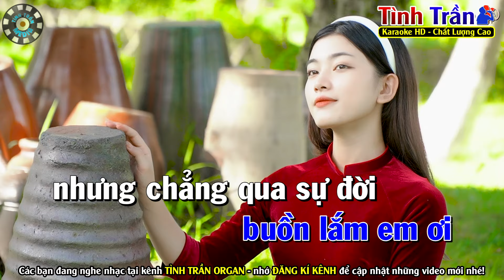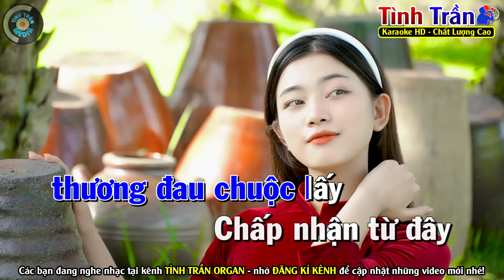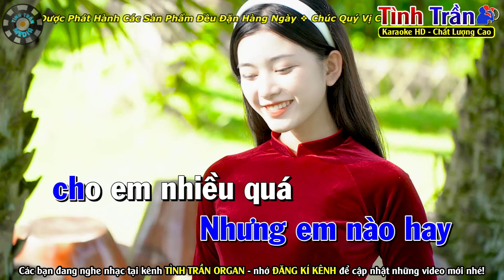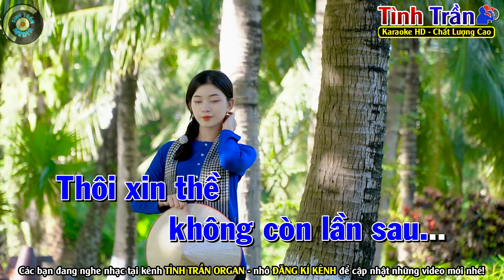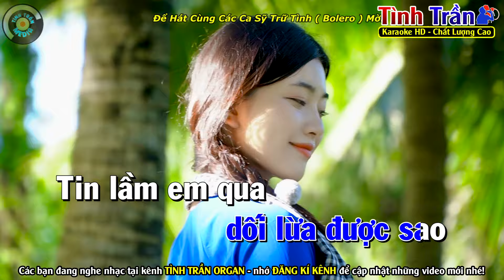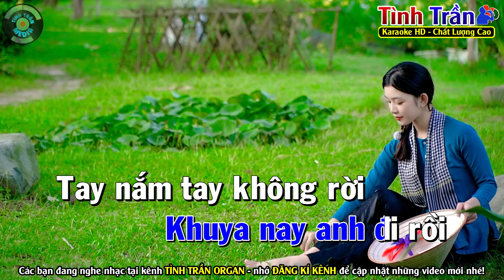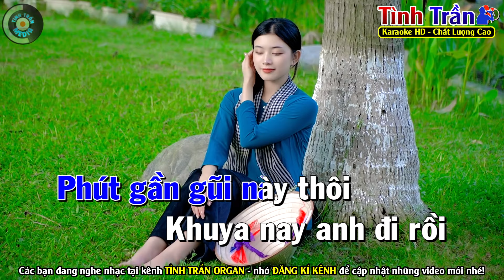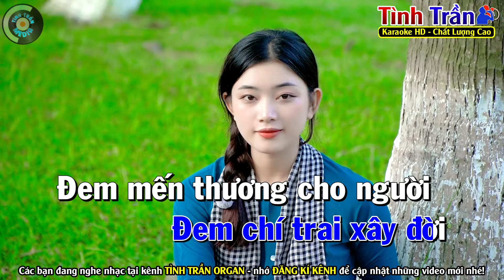LÁ THƯ CUỐI CÙNG Karaoke Nhạc Sống Tone Nam | Tình Trần Karaoke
Bài hát : Lá Thư Cuối Cùng
Sáng tác : Nhật Linh
Thể loại :  karaoke
Trình bày : Tình Trần Karaoke